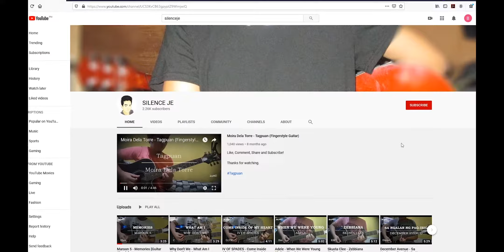Justin Bieber - That Should Be Me ft. Rascal Flatts [Guitar Chords]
Thankyousomuch! :)